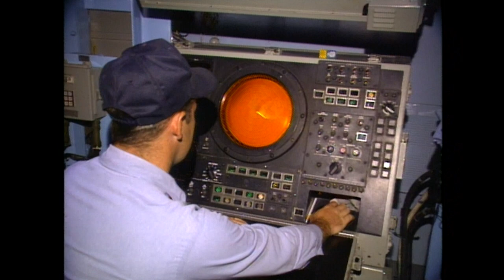USS Antietam | Visiting with Huell Howser | KCET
Huell spends a day with the Commanding Officer and crew of the USS Antietam, a 567 foot Navy Cruiser, while they train off the coast of Southern California.